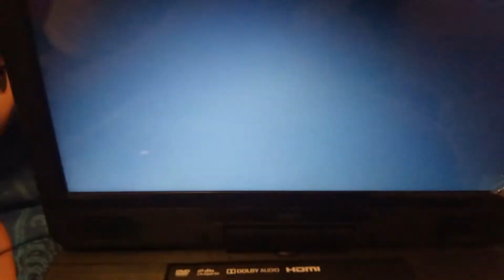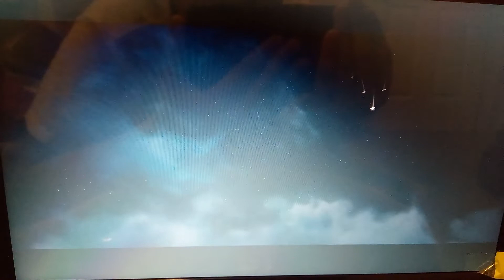Opening To Wonder Park 2019 Blu Ray